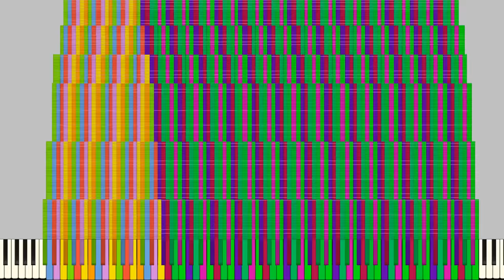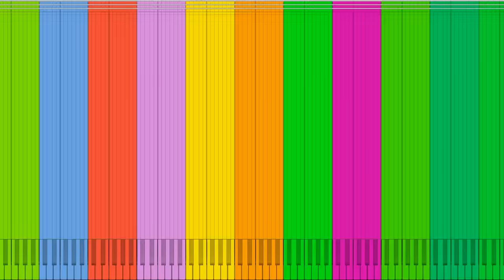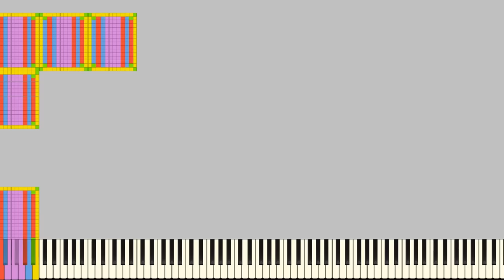[Black Midi] Tetris blocks arts